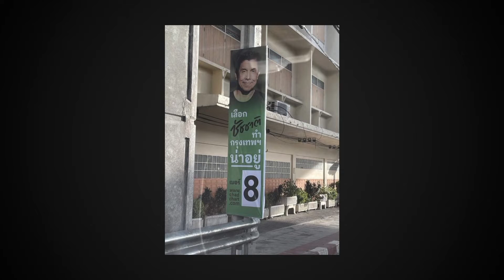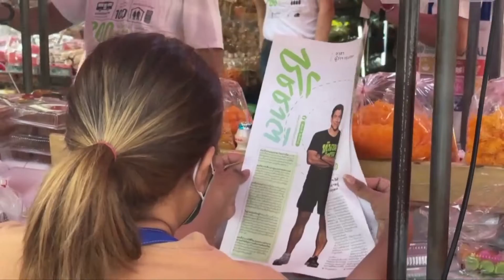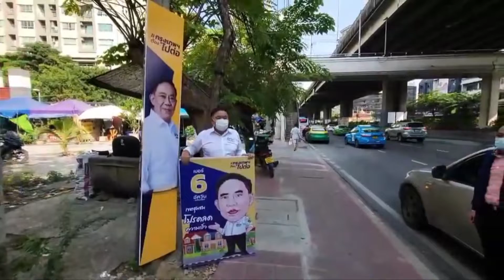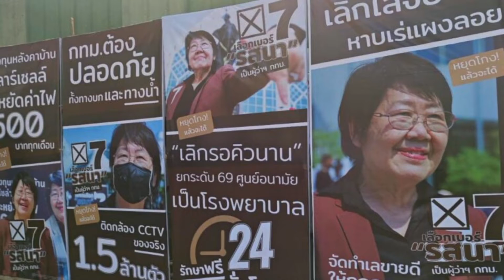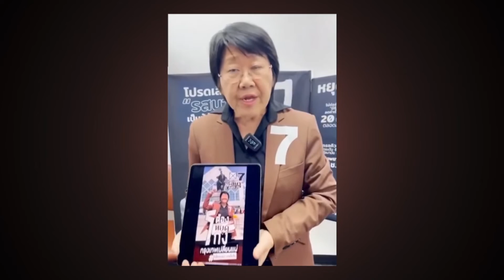ป้ายหาเสียงแบบไหน? ซื้อใจคนกรุง | ข่าวดัง สุดสัปดาห์ 09-04-2565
ป้ายหาเสียงขนาดใหญ่ กีดขวางทางเท้า บดบังเส้นทาง เข้าออก จุดสำคัญ เป็นโจทย์ปัญหาใหญ่ ที่บรรดาผู้สมัครผู้ว่า กทม. และ สก.ตีโจทย์ออกแบบป้ายหาเสียงแบบใหม่ ทั้งป้ายหาเสียงขนาดเล็ก ป้ายหาเสียง3มิติ และ ป้ายหาเสียงแบบใส   ป้ายหาเสียงแบบไหน จะถูกใจชาวกรุง